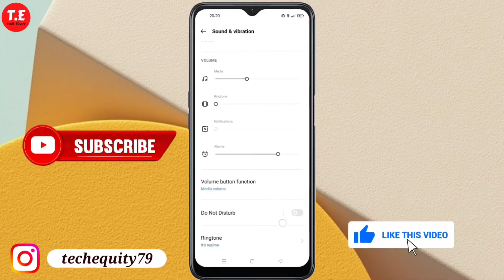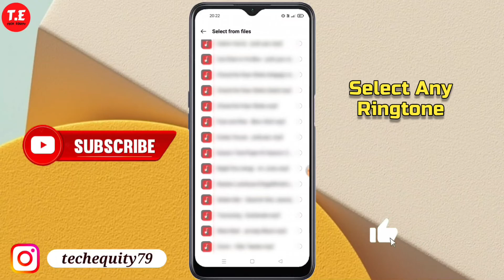Realme C33 me Ringtone Setting kaise kare | how to set ringtone setting in Realme c33